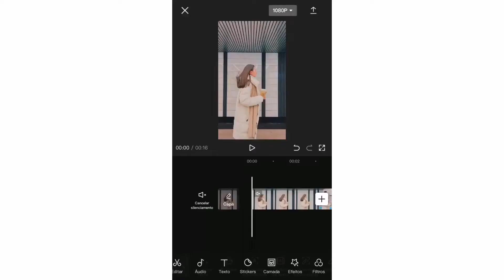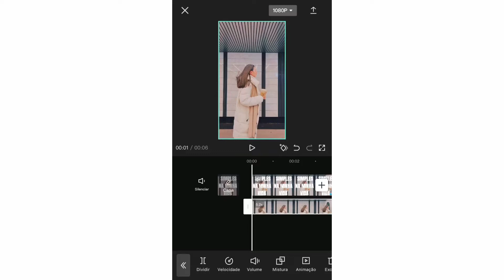COMO COLOCAR TEXTO ATRÁS DA PESSOA NO VÍDEO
➪ Edite suas fotos de forma profissional com meus presets
➪ Passo a passo para você atrair muitos clientes e seguidores através do reels de milhões

♡︎ Meus equipamentos ♡︎
➪ Câmera cânon t5i
➪ Editor de vídeo : CapCut e  VN